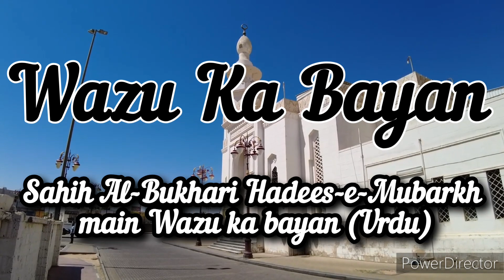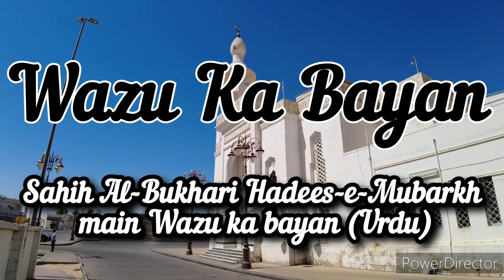Wazu ka bayan Sahih Al-Bukhari ke beyan main (urdu)